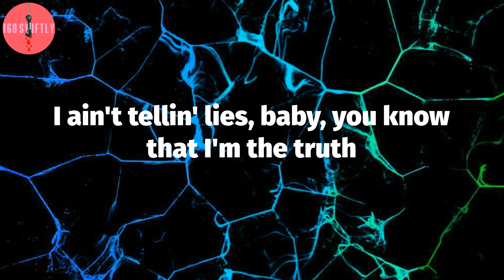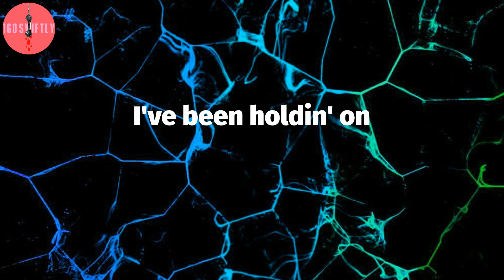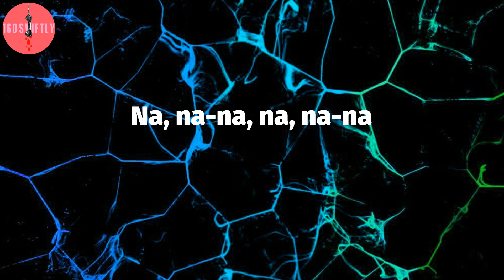iann dior, "Holding On" (Lyric Video)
iann dior - Holding On Lyrics:
I've been holdin' on
Don't know why
Love's not for everyone
But I still try
Don't know why
Yeah, baby, what you talkin' 'bout? Don't know how to act
Lookin' at your phone, but you won't hit me back
I'm not gettin' rest 'til I get you in my bed
I'm not askin' much, baby, just give me respect, yeah
I ain't givin' you a follow, I ain't givin' you a check
You want new Chanel, but ain't put in' work for that
Come on, baby, show me what you got, bring it back
Drinkin' and smokin', I know you love to do that
Yeah, huh, I'm reckless, I'm dumb
According to you, but you don't know shit, honey
You don't know how I move
I'm rollin', I'm smokin' a deuce
I ain't tellin' lies, baby, you know that I'm the truth
Got nothin' left to lose
You play me like a fool
I'm never comin' home
I don't know what to do